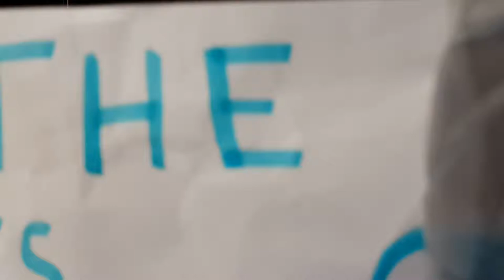superhero science -super strength part 1 funny version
The first part of  super strength (chapter 2).(funny)